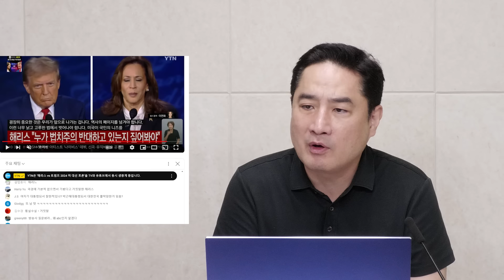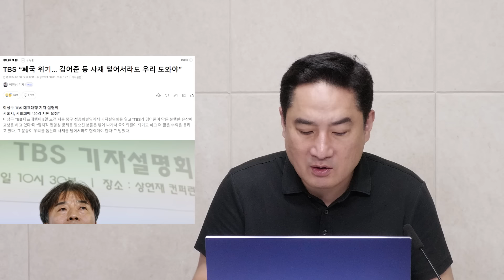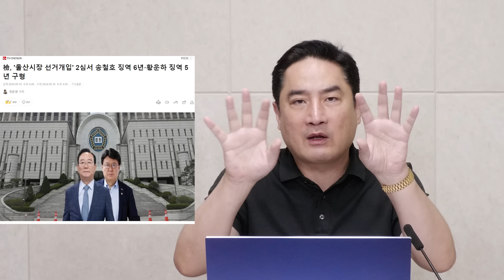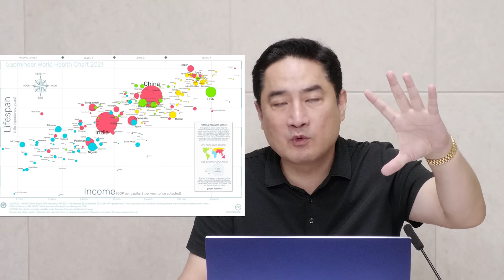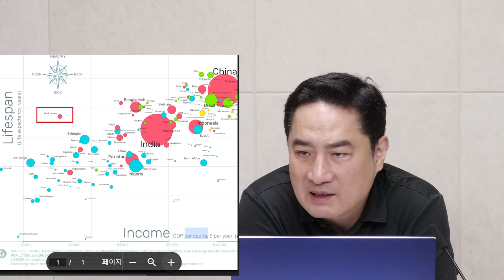한덕수 총리의 재발견! 이재명은 순리대로 가고 있다!